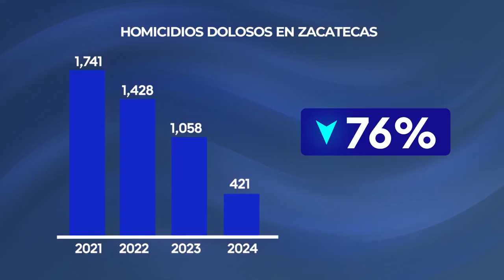Esta es la estraregia de seguridad de Zacatecas, entidad con mejores resultados en seguridad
Zacatecas es la entidad que mejores resultados ha presentado en materia de seguridad en los últimos años

Su estrategia se basa en:

🔴Atención a las causas de violencia

🔴Fortalecimiento de policías

🔴Labores de inteligencia

🔴Coordinación entre instituciones.